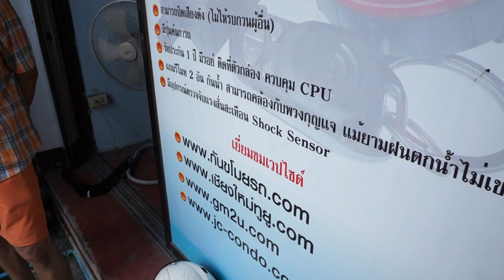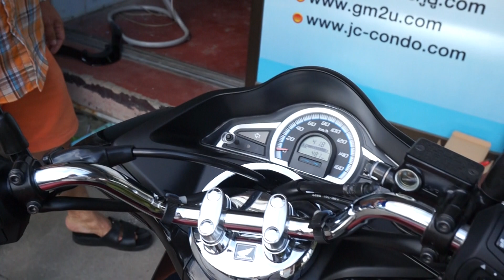รีวิว PCX LED 2015 G-LOCK SYSTEM 0858686711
สัญญาณกันขโมยรถมอเตอร์ไซค์ G-LOCK   สินค้าคุณภาพ ระดับโลก
ร้านมี 3 สาขา ห้วยขวาง สมุทรปราการ เชียงใหม่